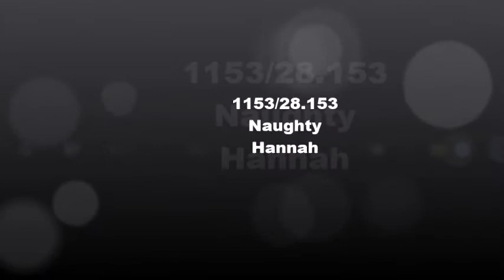1153. Naughty Hannah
Series 28, Episode 153: Hannah is being naughty